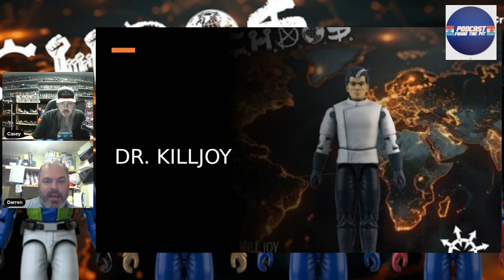C.H.A.O.S. is coming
Talking about  new kickstarter from Whiskeyjack Toys  C.H.A.O.S. and updates on Legends of the Hidden Force